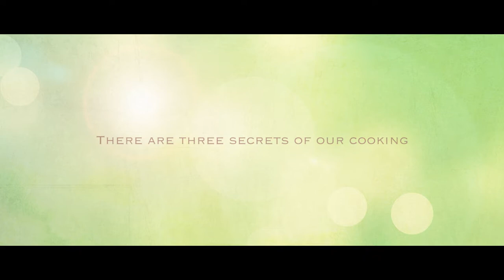Three Secrets of our Cooking - UTATY/vegan kochen/Gewürze und Gewürzmischungen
Wir möchten Ihnen mit unserer Arbeit zeigen wie abwechslungsreich und lecker vegane Ernährung sein kann. Wir glauben fest daran, dass wir dazu beitragen können, die Welt positiv zu verändern. Durch Gespräche mit unseren Gästen haben wir erfahren, das sich immer mehr Menschen für die vegane Ernährung interessieren viele jedoch nicht wissen, wie einfach es ist, sich gesund und ausgewogen vegan zu ernähren. Der Sinn unserer Arbeit besteht darin, diese Menschen zu unterstützen. Wir freuen uns sehr, wenn wir von unseren Gästen ein positives Feedback bekommen. Unsere Gewürze werden wir auch weiterhin nur über unseren Onlineshop verkaufen. Dies ist uns sehr wichtig, denn nur so können wir unseren Kunden persönlich die beste Qualität garantieren und sie bei allen Fragen beraten und unterstützen.

Creating by Utaty Studio. Music by Jirka Mucha JM Production